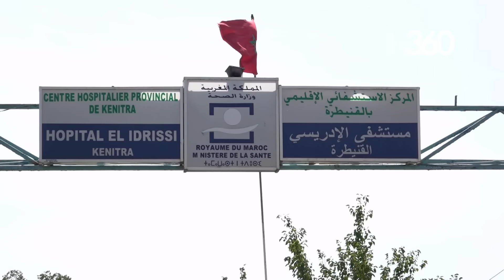الكحول الفاسدة : عائلات سيدي علال التازي تبكي على امواتها قرب مستودع الاموات بالقنيطرة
Devant la morgue de Kénitra, c’était plusieurs familles qui hurlaient de douleur face à la perte de leurs fils, des jeunes hommes, décédés  à Sidi Allal Tazi (nord de Kénitra) lors du week-end après avoir bu de l’alcool frelaté, a constaté lundi sur place une équipe du Le360.